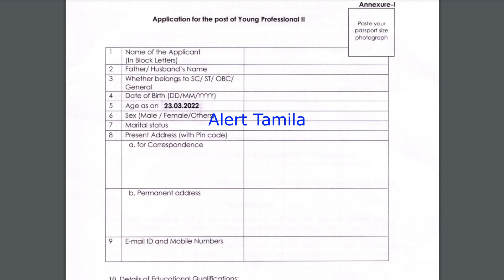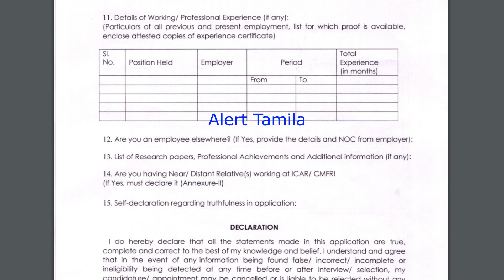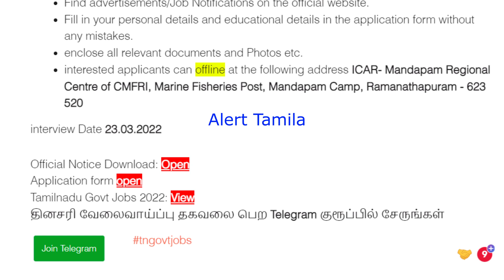2022 இல் அரசு வேலை🪖government Jobs 2022📮arasuvelai government jobs 2022 tamil nadu TN govt jobs 20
2022 இல் அரசு வேலை🪖government Jobs 2022📮arasuvelai government jobs 2022 tamil nadu TN govt jobs 2022 in tamil

கூட்டுறவு துறை வேலை 2022 Tamilnadu Govvernment jobs 2022 in tamil tn govt jobs 2022 job vacancy 2022 in tamilnadu

8th pass govt jobs 2022

tn govt jobs: tamilnadu arasu velaivaippu 2022 announced by tamilnadu government from tamilnadu cooperative.

government jobs 2022: minimum 8th to degree passed aspirants can apply for this govt jobs offline mode. their is no exam fee is collected from applications for this govt jobs.

tamilnadu cooperative jobs
tamilnadu kuturavuthurai jobs
kuturavu velaivaippu 2022
govt jobs 2022 in tamil

arasuvelaivaippu
tamilnadu arasu velaibvaippu
velaivaippu

கூட்டுறவு துறை வேலைவாய்ப்பு அறிவிக்கப்பட்டுள்ளது.

Ration shop jobs 2022 in tamilnadu

tamilnadu cooperative jobs 2022

கூட்டுறவு துறை வேலை

tamilnadu cooperative bank recruitment 2022
tamilnadu government jobs 2022
tamilnadu jobs
tn railway jobs 2022
tn private jobs 2022

government jobs 2022,post office gds recruitment 2022,tn post office jobs 2022,governmentjobs2021,postofficevacancy2022,postofficerecruitment2022,post office vacancy 2022,tamilnadu post office recruitment 2022,tn post office gds recruitment 2022,alert tamila,government jobs 2022 tamil,tn govt jobs,tn govt jobs 2022,velaivaippu,tamil nadu govt jobs,tamilnadu government jobs 2022,job vacancy 2022,icds recruitment 2022 tamil nadu,jobs,tngovtjobs,anjal thurai velai

clerk jobs
post office jobs like GDS/postman/postmaster
Anganwadi vacancies

arasuvelai 2022 (alert tamila youtube channel) help you to get Government jobs or private jobs.